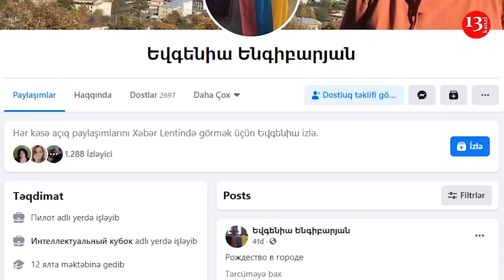ПОСЕЩЕНИЕ Худавенга зависит от СОГЛАШЕНИЯ с АЗЕРБАЙДЖАНОМ - армяне ПРИВЫКНУТ К новой реальности